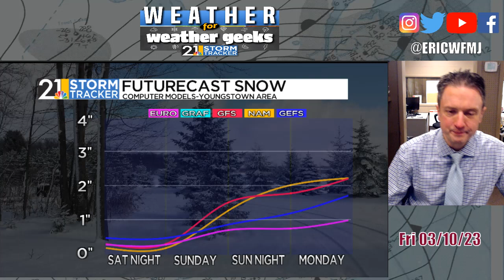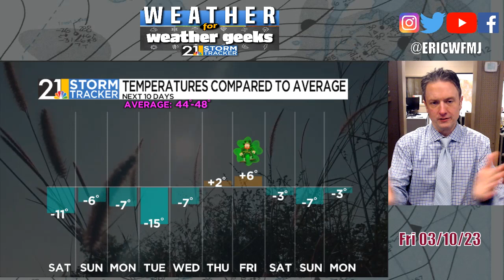Not Much Mid-March Warmth! "Weather For Weather Geeks" 3/10/23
00:00 Intro
00:30 SKYWARN Training Monday!
01:15 Today Was...Not Great
04:10 Increasing Weekend Snow Chances
05:50 Chilly Looking 2nd Half Of March